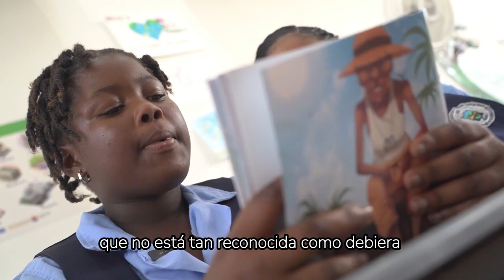Saludo al Ministerio de Educación, Irene Vallejo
"Quería compartirles la experiencia tan honda que he vivido en el Chocó. Me llevo el deseo de llevar los libros y la literatura a todos los territorios porque creo que la palabra vertebra también los países. Por eso, siento un gran amor por estos proyectos" Irene Vallejo.